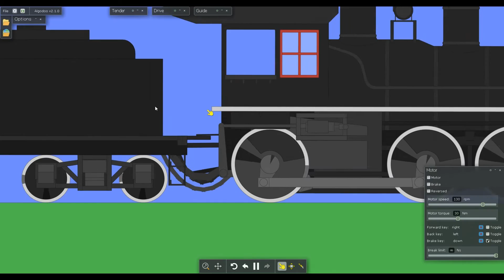Algodoo 4-6-0 Locomotive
A Sierra Raiway No.3 like locomotive.

Just testing the suspensions, they work fine, but If it goes too fast the rods and pistons will become unstable and soon  fall apart :D